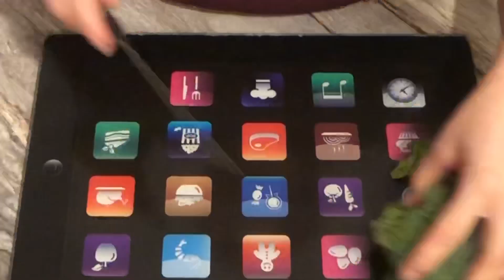Soupe épicée à la patate douce & Ses garnitures | Série “Délices d’Automne”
♥Laisse-moi un commentaire. Ça représente beaucoup pour moi!

Une soupe réconfortante, parfaite pour les soirées froide d’automne où on a envie de s’emmitoufler dans une grosse couverture de laine. Je ne sais pas si tu es comme moi, mais j’aime agrémenter mes soupes de belles garnitures croquantes! Ici je te propose des pommes de terre et brocolis rôtis!

Merci à la blogueuse Madeleine Olivia pour l’inspiration!

Ne manque pas les autres vidéos de ma série “Délices d’Automne”. Tout le mois d’Octobre, j’aurai le plaisir de te partager deux nouvelles vidéos de recette par semaine!